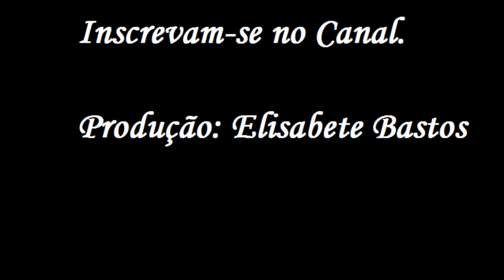Oba! Flores para você!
Variedades de flores para encantar você!
Oba!
Assistam e curtam ao vídeo!
Beijos,
Elisabete Bastos